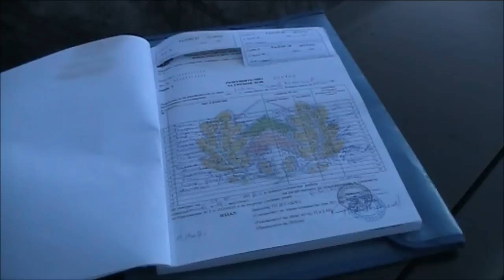Лов на гонки в Хънтинг Клуб Котел октомври 2016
Групов лов на дива свиня в ловно стопанство "Хънтинг клуб Котел". 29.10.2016 г.